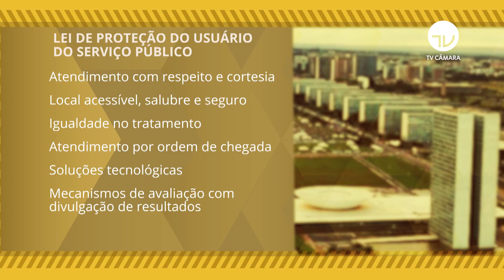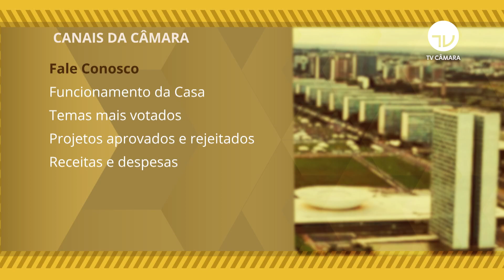Lei que exige serviço público melhor completa quatro anos - 15/07/2021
Há quatro anos o cidadão brasileiro passou a ter garantias de melhor, mais justo e mais ágil atendimento nos serviços públicos de qualquer dos três poderes da União – órgãos dos governos federal, estadual e municipal, instituições do Judiciário e espaços do Legislativo. Uma lei específica regulamentou a exigência constitucional em favor dessa melhoria no atendimento.